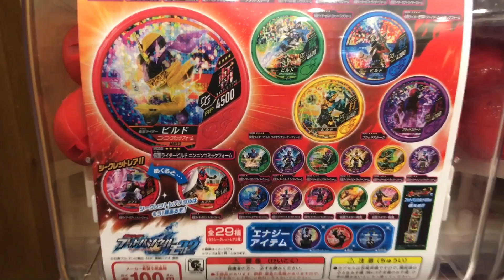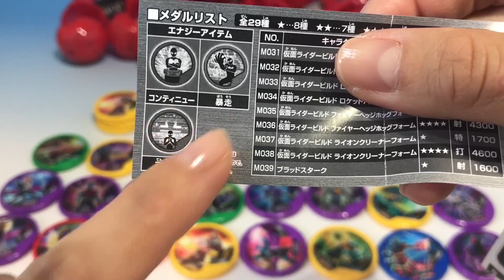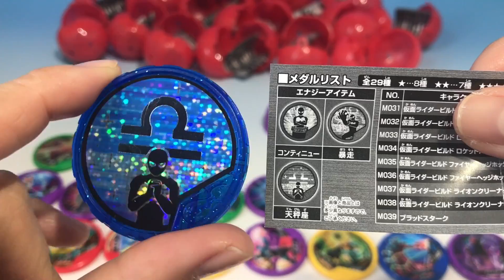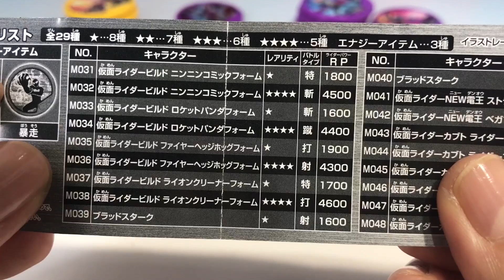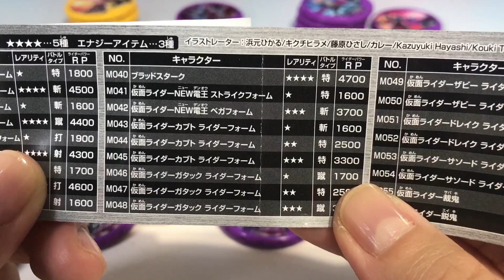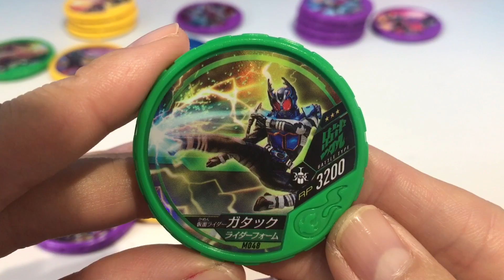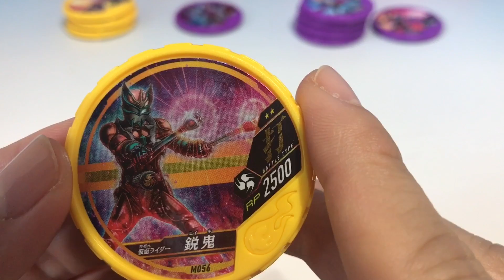ガシャポン 仮面ライダーブットバソウル モット０２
見つけたので回してきました！！